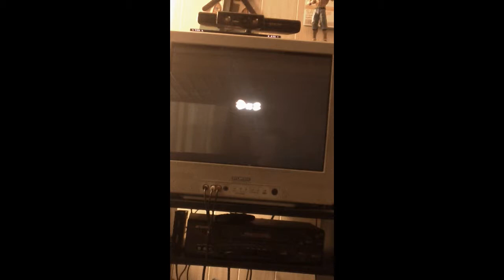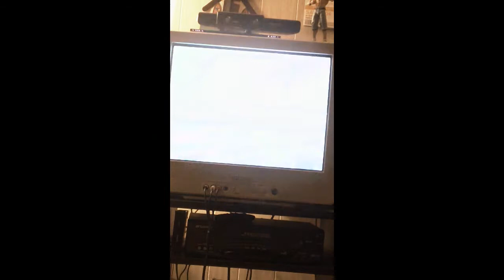Let's Play Super Mario Galaxy #7 - fail = not what i had in mind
Hello everyone welcome back to Let's Play Super Mario Galaxy with your great host smeake in this part We;
get the second star of Space Junk Galaxy
try to get the star on Rolling Green Galaxy but fail miserably
get the first star on BattleRock Galaxy